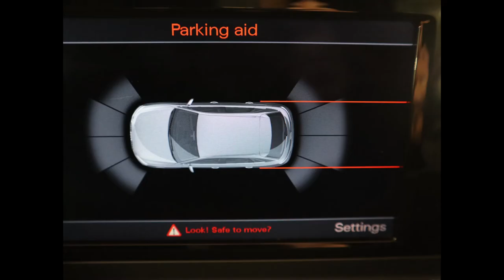Country Car Barford Warwickshire Car in Red The Audi Q3